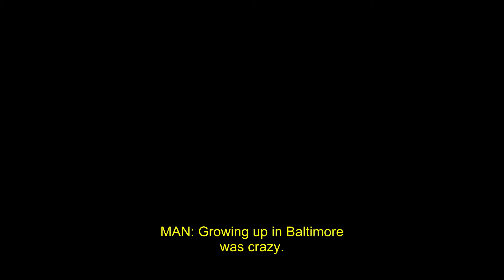Dark City Beneath the Beat | Trailer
Director: TT The Artist
Language: English

You’ll have a hard time finding a more life-affirming, joyous, get-up-and-dance film this year than Dark City Beneath the Beat, a vibrant mashup of music video and documentary that celebrates Baltimore’s club music scene.